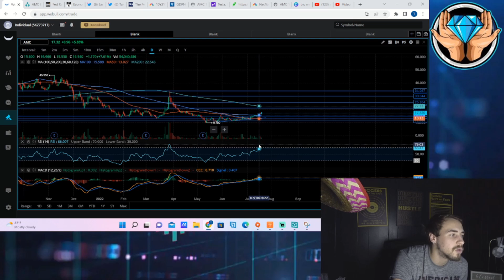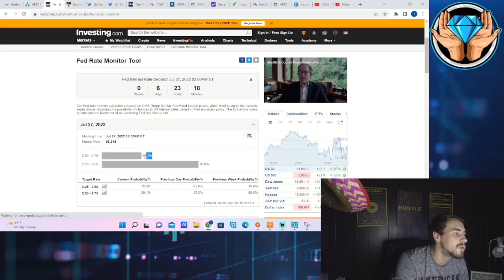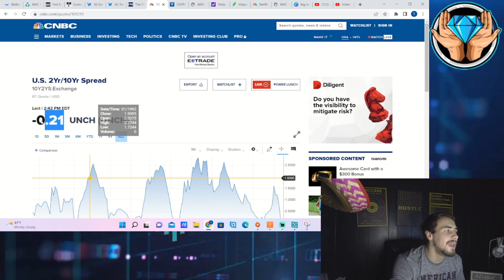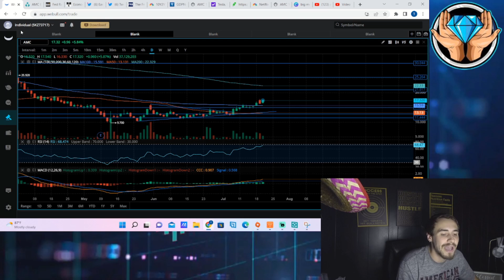AMC "POP OFF" EVENT LOOKS LIKELY..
We are going to be going over how a pop off event with AMC Stock looks likely.